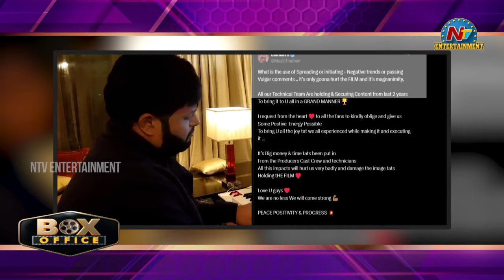Thaman Reacted on Trollings | Game Changer | Ram Charan, Shankar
Watch Thaman Reacted on Trollings | Game Changer | Ram Charan, Shankar | NTV ENT